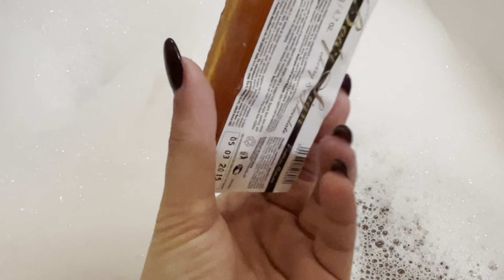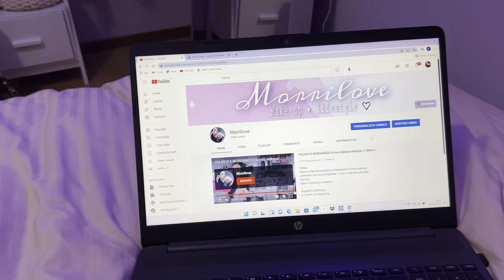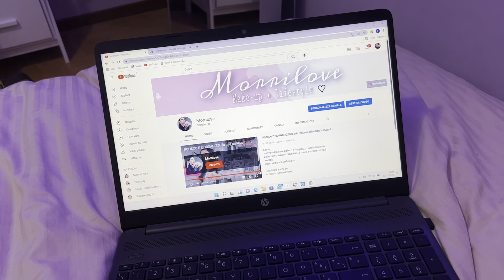NIGHT ROUTINE POST LAVORO 👩🏻‍💻| morrilove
Eilaa,
Nuovo video sulla mia night routine dopo il lavoro.
Spero vi piaccia un bacio. ♥︎